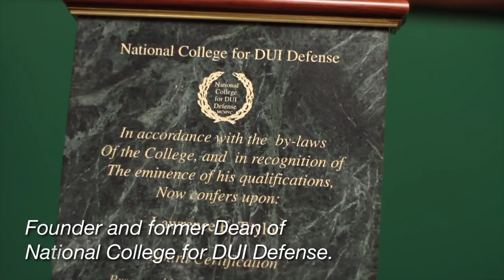Welcome to the Law Offices of Taylor & Taylor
Guided by the "Dean of DUI Attorneys", Lawrence Taylor, the Law Offices of Taylor & Taylor is a nationally-recognized firm of highly-experienced DUI lawyers defending clients accused of drunk driving exclusively since 1979.  For more information about the firm, please or call (800) DUI-XPRT.

If you have been arrested for drunk driving anywhere in Southern California and need a free consultation and help with your DUI case, call or stop by one of our convenient locations:

Long Beach
Kilroy Airport Way
Suite 310
Long Beach, California 90806

Los Angeles
Camden Business Center
468 N. Camden Drive, 2nd floor
Beverly Hills, CA

Torrance-South Bay
California Bank & Trust
21515 Hawthorne Blvd., Suite 200

Riverside Office
Granville Business Center

Irvine
Newport Gateway

Pasadena
Century Square